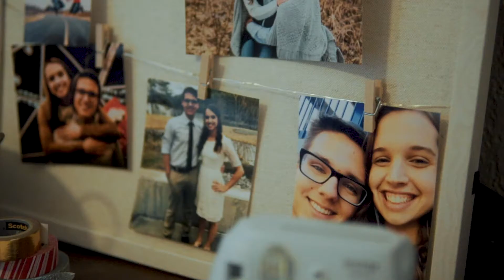Grace & Nico / 12-11-2020